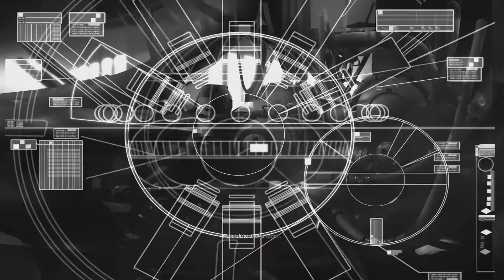Homeworld - 09 - Minefields Finally Useful!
We finally find a situation to put minelayers to use! Also, Taiidan ships are beginning to defect?